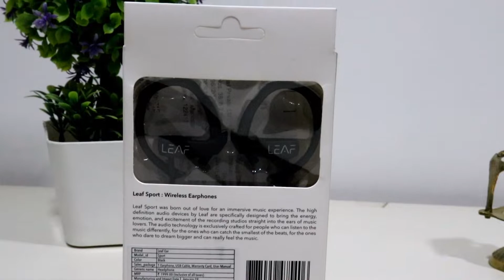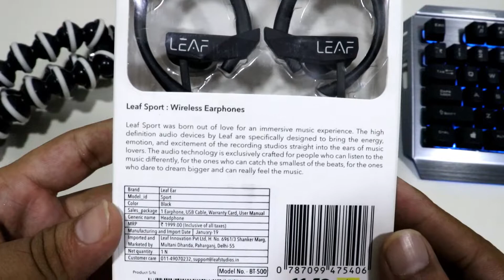Leaf Sports Wireless Earphone under Rs. 1000 | Unboxing and Quick Review.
Hello fds, aj hum baat karne wale hai Leaf Company k Wireless Earphone k bare mai joki apko amazon pe apko Under 1000rs mai milte hai to jarur se video ko pura dekhe or video ko Like and Share jarur kare.

Leaf Sports

**Wireless Sports/Neckband Earphones**

Some Gadgets that i used :-

*Canon 200D (Single Lens)
(Dual Lens)

*Simpex 333 Tripod

*Zebronics Transformer Keyboard and Mouse Combo

*Motorola Pulse Max Headphone

*Photron P10

*Rnaux Smart Phone Perfumed ANTIBACTERIAL SANITIZER Gel Kit

*Pocket Size World Time Travel Alarm Clock

*Portronics POR 872 Magnetic Mobile Stand (Silver)

*6 in 1 Multi-function Pen

*Shag Electronic Door Lock Alarm Pad Lock